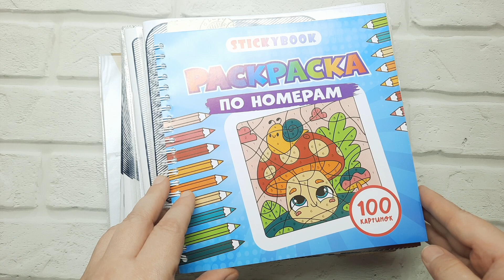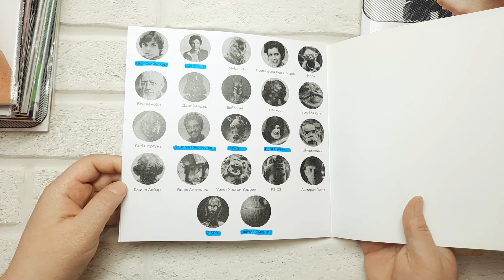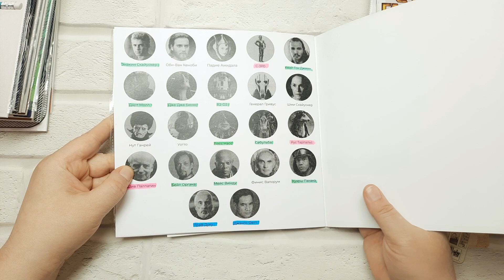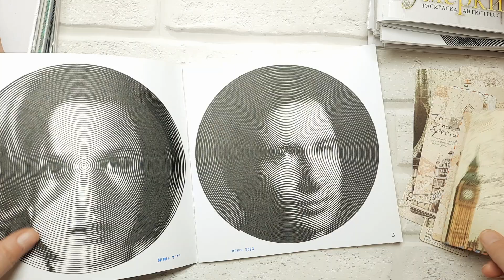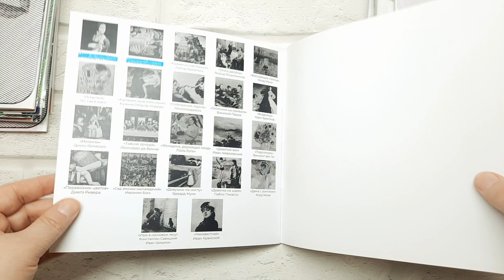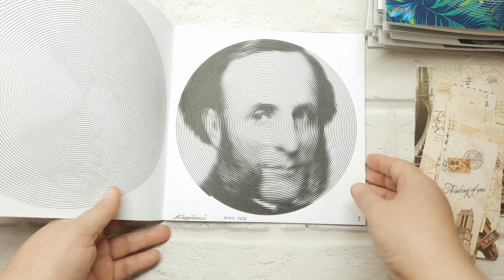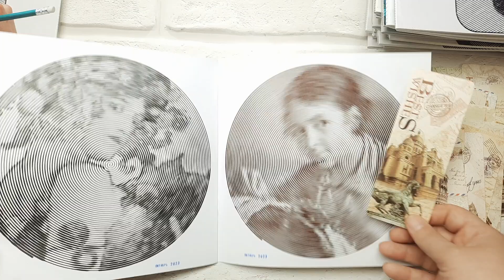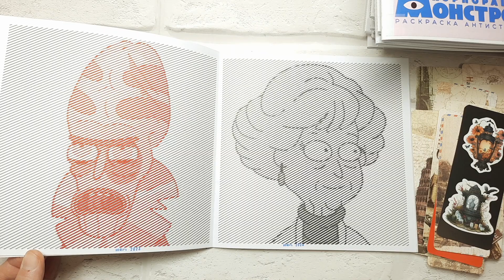ЧТО РАСКРАСИЛА за ОКТЯБРЬ 2023 год 🎨 МОЕ ХОББИ ДЛЯ ДУШИ раскраски антистресс